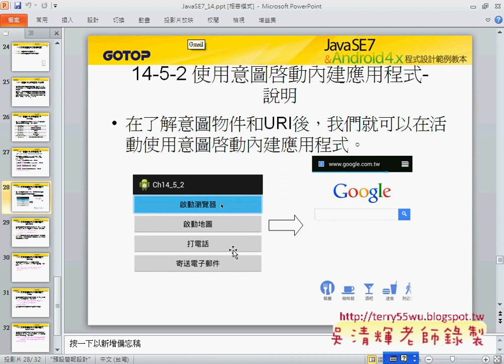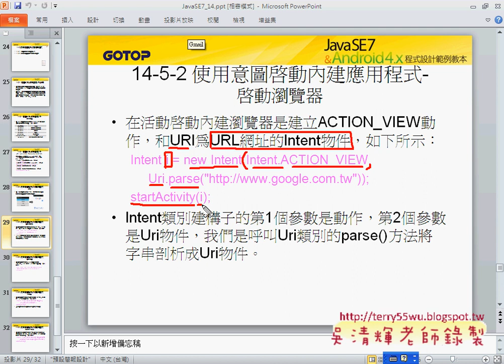01 Intent的動作類型和URI說明JAVA入門到Android設計 吳老師)4